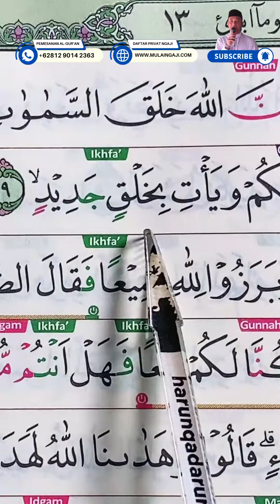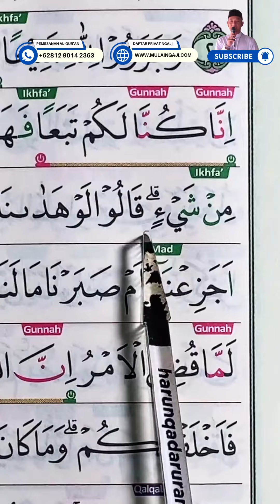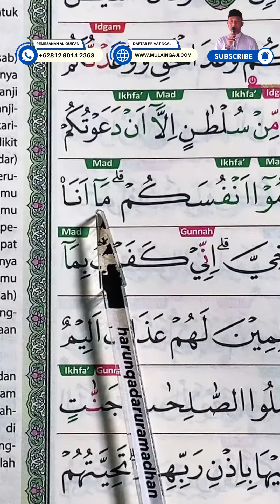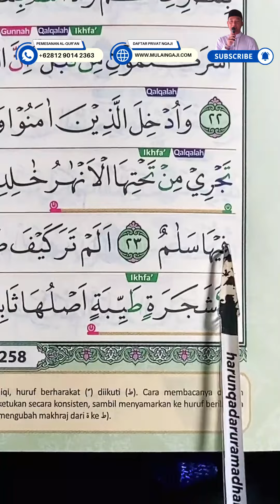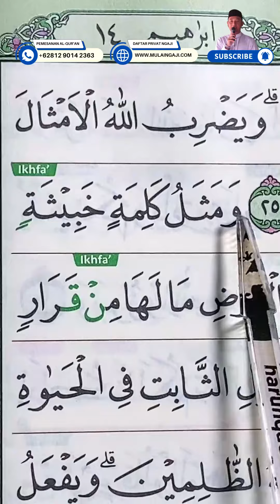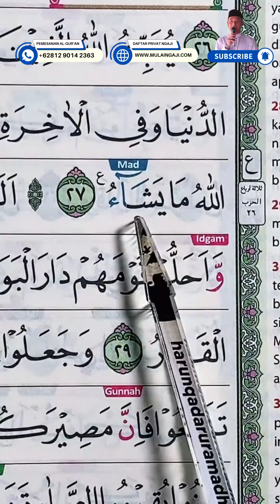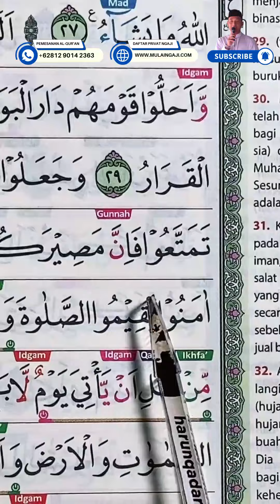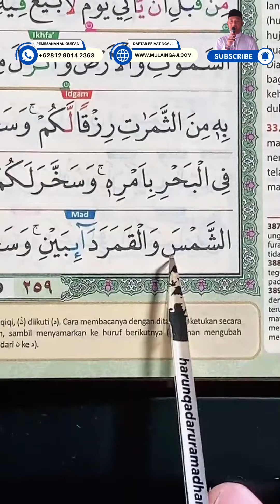BELAJAR PRIVAT AL-QURAN DENGAN MUDAH UNTUK LANSIA & PEMULA - JUZ 13 - HALAMAN 258-259